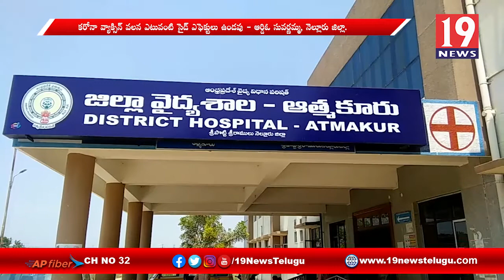కరోనా వాక్సిన్ వలన ఎటువంటి సైడ్ ఎఫెక్ట్స్ వుండవు - ఆర్డివో సువర్ణమ్మ వ్యాఖ్య - నెల్లూరు జిల్లా